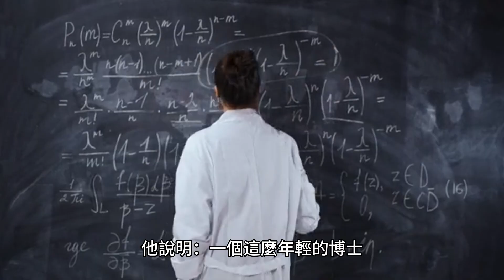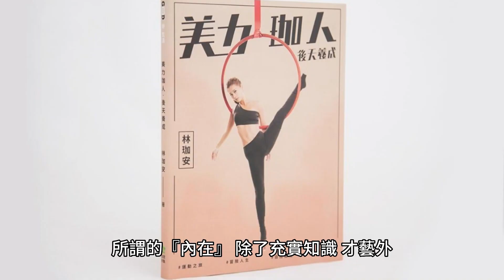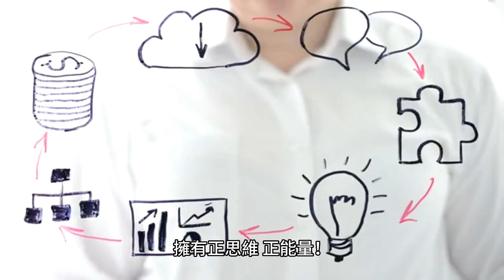氣度決定了高度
有一個公司的重要部門的經理要離職了，董事長決定要找一位才德兼備的人來接替這個位置，但連續來應徵的幾個人都沒有通過董事長的”考試”。
這天，一個三十多歲的留美博士前來應徵，董事長卻是通知他凌晨三點去他家考試，這位青年於是凌晨三點就去按董事長家的鈴，卻未見人來應門，一直到八點鐘，董事長才讓他進門。
考的題目是由董事長口述，董事長問他：「你會寫字嗎？」年輕人說：「會。」
董事長拿出一張白紙說：「請你寫一個白飯的『白』字。」他寫完了，卻等不到下一題，疑惑地問：「就這樣嗎？」董事長靜靜地看著他，回答：「對！考完了！」
年輕人覺得很奇怪，這是哪門子的考試啊？第二天，董事長去董事會宣佈，該名年輕人通過了考試，而且是一項嚴格的考試！
他說明：「一個這麼年輕的博士，他的聰明與學問一定不是問題，所以我考其他更難的。」
又接著說：「首先，我考他犧牲的精神，我要他犧牲睡眠，半夜三點鐘來參加公司的應考，他做到了。」
我又考他的忍耐，要他空等五個小時，他也做到了；我又考他的脾氣，看他是否能夠不發飆，他也做到了；最後，我考他的謙虛，我只考堂堂一個博士五歲小孩都會寫的字，他也肯寫。
一個人已有了博士學位，又有犧牲的精神、忍耐、好脾氣、謙虛，這樣才德兼備的人，我還有什麼好挑剔的呢？我決定任用他！」
這位董事長看人的角度非常獨到且正確，可不是嗎？
氣度，決定了一個人的高度，一個有氣度的人才有成左漸遛，否則他未來的成就勢必會受到局限。
在謹記「知識就是力量」的同時，也不妨也提醒自己 「氣度決定了高度」，這是一個知識爆炸的時代，在我們追求知識、升學、才藝…的同時，千萬不要忽略了：所謂的『內在』，除了充實知識、才藝外，還包括了充實修養、品格。

愛出者愛返，福往者福來。

當您讀完本篇文章時，你有兩種選擇：
1、你可將它傳揚出去，傳播一些積極的信息，讓世間多一點愛。
2、你也可以根本不去理會它，就像你從未看見一樣。

可能您一個小小的分享動作，就可能照亮無數人的人生！人因夢想而偉大、更因行動而成功、你因學習而改變！請把您的愛心傳遞下去幫助更多人成長，感謝您的支持！

這就叫愛出者愛返，福往者福來，傳播正能量，擁有正思維，正能量！